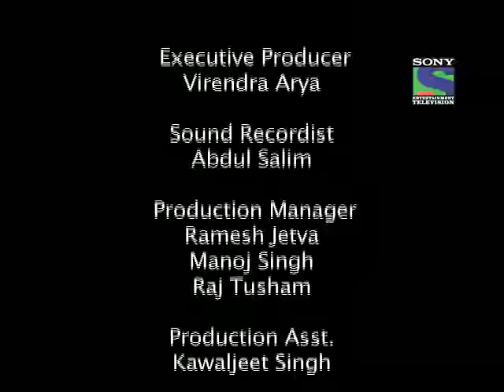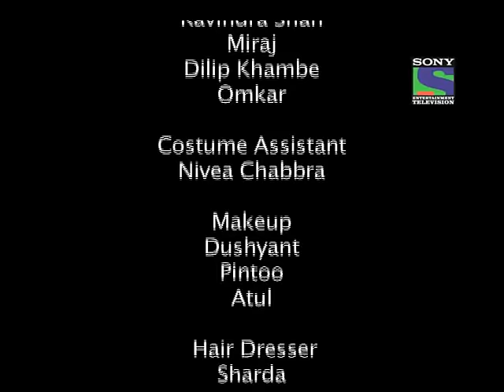Baat Hamaari Pakki Hai - Episode 77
The seen open with  shravan  comes  to near  tara ..  and conversation with  shravan and tara .. and Shravan enters the room  sachi excited turns and tells shravan I am ready  u also qickly get ready we have to go to the press con I hope u remember  shravan looks a bit upset   and  he was  saying  you will  go  I am  after some time.  And  saachi  was comes to  kas press con. Then  kas looks  saachi alone..  and  she  was  looking  the  con.  Door..  then  suddenly she was seen  comes with  tara..  saachi looks pain face..  and  then press con start
  and kasmeera  calling to saachi  for speech..  and saachi and  shravan  comes to steze  and saachi start speech.. other said dadi  watching tv.. and she was shock ..  and  she was looks  tara..  and other said  saachi  was ask to kasmeera  I was follow to  mantra n; 2 .. I am  Ignore to  shravan .. and then  kas smiling..  and saachi  start  Ignoring shravan ..  and  shravan shocked looks..